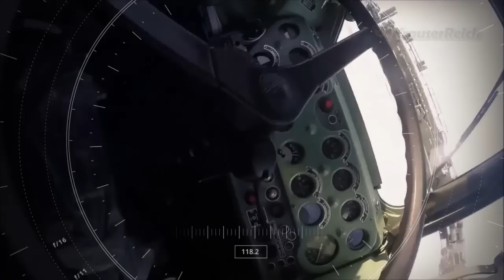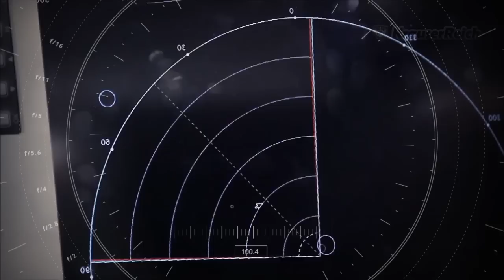🔴ULTIMA HORA : Rusia Ordena Refuerzo de Bases Militares ante presencia de la OTAN en sus Fronteras